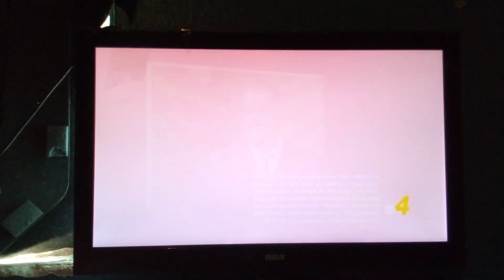May 4, 2023